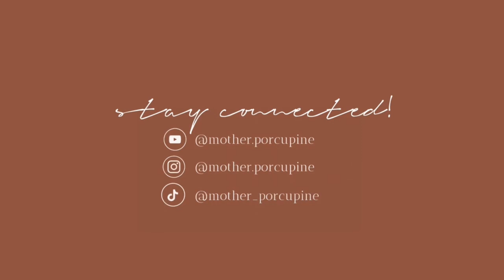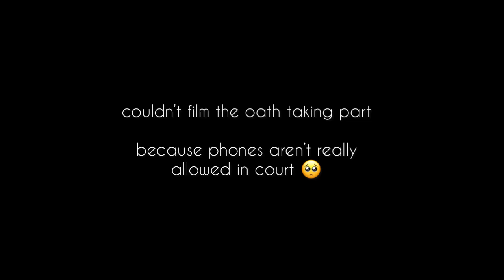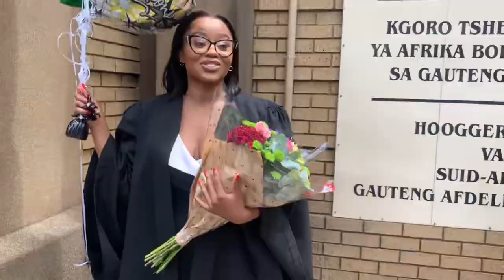My Admission Vlog| Admitted Attorney| mother.porcupine | Manoko Mashangoane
Musician: Jeff Kaale